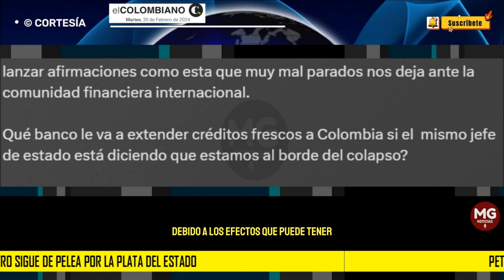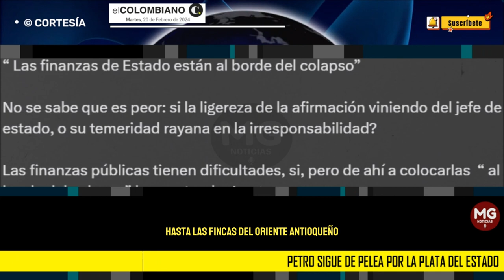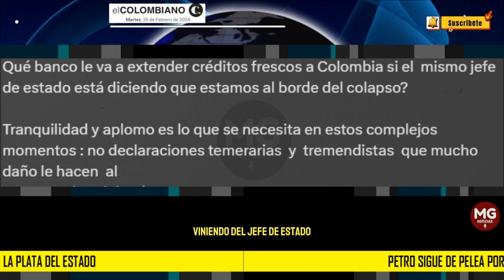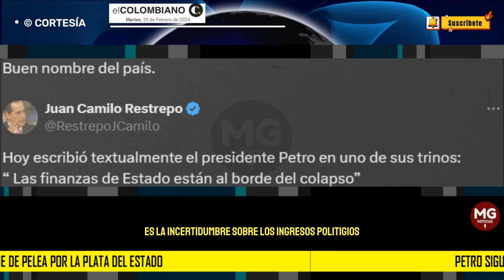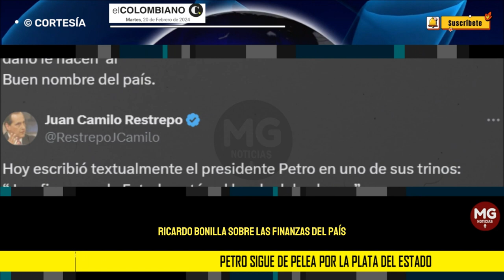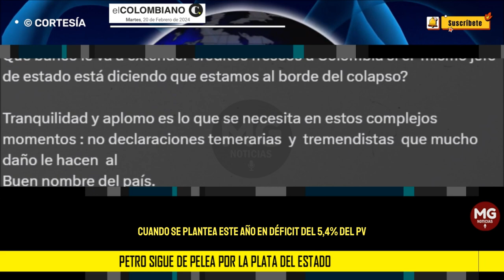¿IRRESPONSABLE? 🛑 PETRO SIGUE DE PELEA POR LA PLATA DEL ESTADO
Petro sigue de pelea por la plata del Estado, ahora dice que las finanzas están al borde “del colapso”, ¿fue irresponsable?
Las declaraciones del mandatario provocaron criticas debido a los efectos que pueden tener en la confianza de la banca internacional en el país.
EL COLOMBIANO